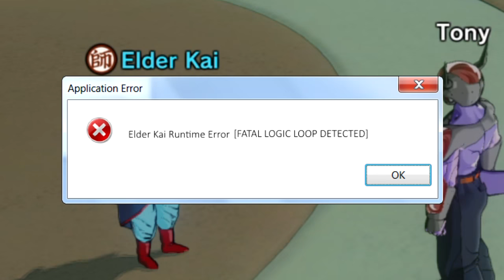Dragonball Xenoverse #24 'F' SAGA - Creepy Kai Training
Finding himself out of a job with no more foes to vanquish, Tony signs up with a creepy old fuck - Elder Kai - to kidnap women in exchange for the unlocking of Tony's Ultimate Potential...

00:13 "Birth of the Twins/Padme's Destiny" (SW: Episode 3)
00:40 "Head-Cha-La Intro" (Battle of Gods)
00:57 "Peaceful Earth" (Battle of Gods)
01:47 "Frieza's Madness" (Resurrection of F)
03:09 "Supreme Kai" (Bruce Faulconer)
04:07 "Beerus' Shadow Draws Near" (Battle of Gods)
07:03 "Garlic Jr/Goma's Theme" (Bruce Faulconer)
07:39 "Completely Outnumbered" (Resurrection of F)
09:03 "Piccolo Struggles" (Resurrection of F)
11:25 "Supreme Kai" (Bruce Faulconer)
12:49 "Pikkon Theme" (Bruce Faulconer)
16:03 "Push it to the Limit" (Paul Engemann)
16:45 "A Little Help from a Friend" (Bruce Faulconer)
17:32 "Welcome tae the house of fun" (Gizmo's Greatest Hits)
17:45 "My Time is Now/Cena Theme" (As sung by Transgamer)
19:54 "Protectors of the Earth" (Two Steps from Hell)
22:20 "Radium" (The Hit House )
22:53 "Frieza's Potential" (Resurrection of F)